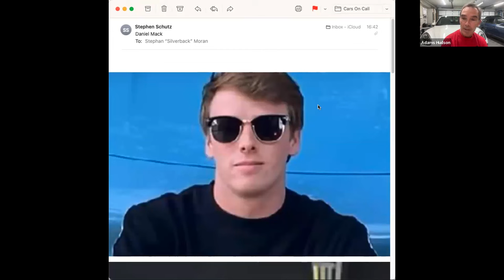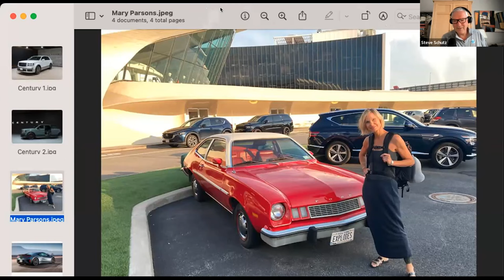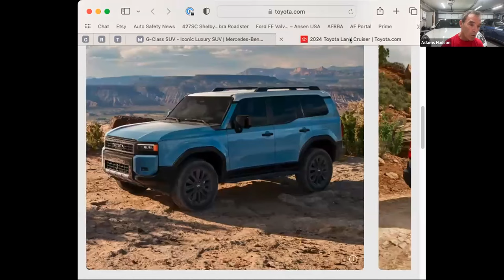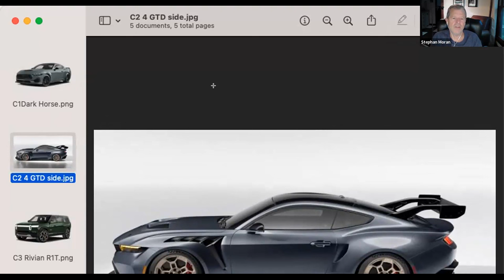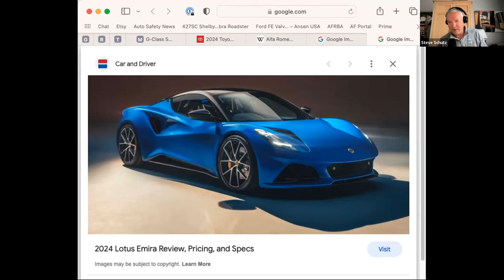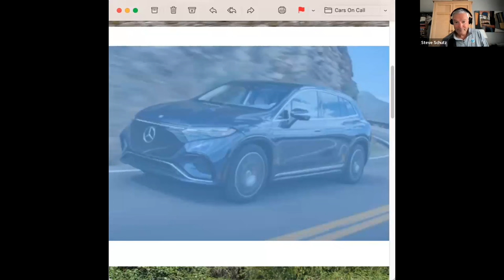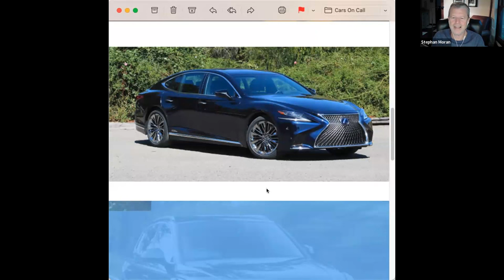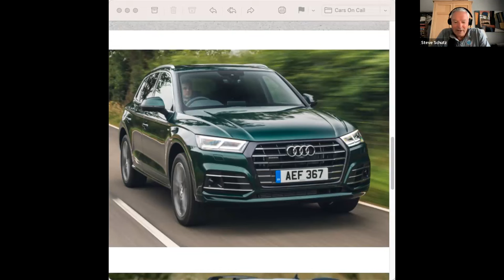New Toyota Century, trauma surgeon safety tips, auto brands rated, and new cool/not cool cars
In Japan the Toyota Century sedan is *the* car for royalty, captains of industry, and old money. Now it's being reborn as a Rolls Royce Cullinan-esque luxury SUV. We're ambivalent.
Daniel Mack asks drivers the question, "Hey, I love your car, what do you do for a living?" and has become a TikTok sensation. Is he the most important person in the automotive world?
Trauma surgeon Stephan Moran discusses the fact that the US is a world leader in commercial aviation safety, yet we lag behind the rest of the world in highway safety. He talks about the problem and his solutions.
Retired marketing expert Adams Hudson goes through a list of 10 leading automotive brands and gets into what those brands actually stand for. Naturally, Steve-0 and Stephan have thoughts
Finally, all three of the guys list 10 new cars for sale in 2023 that we think are cool, and 10 that we view as not cool.